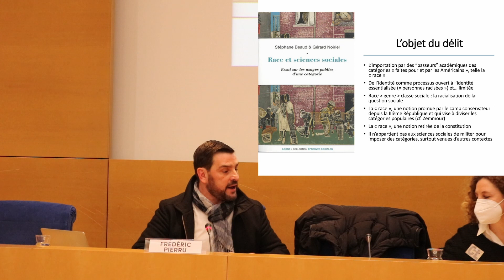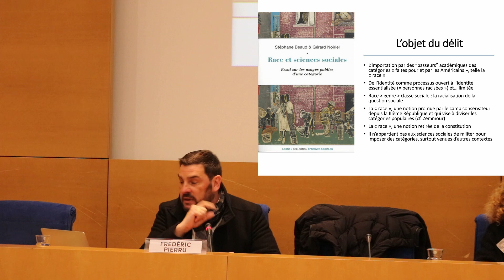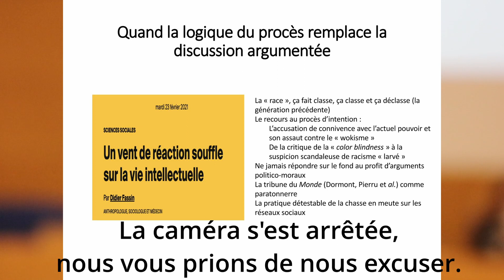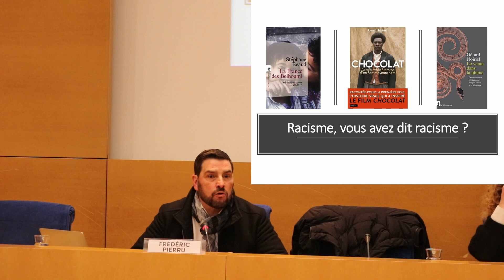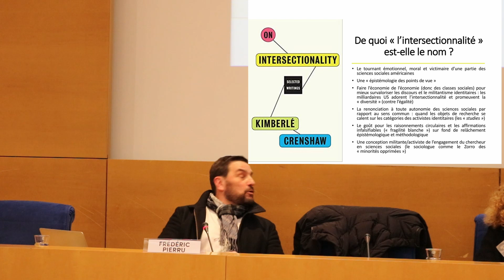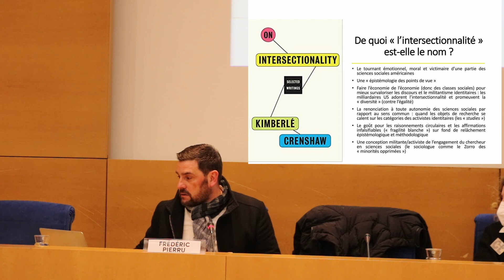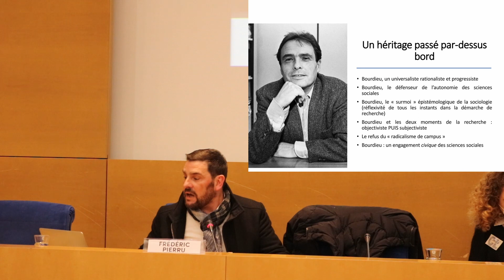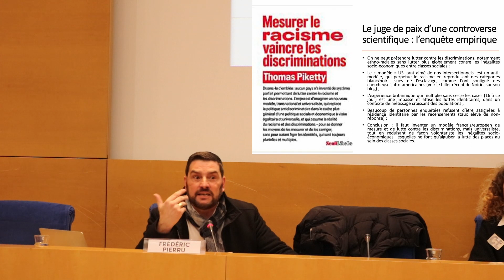De Bourdieu à l'intersectionnalité : qui a hérité de quoi ? par Frédéric PIERRU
Frédéric PIERRU, chercheur au CNRS partage les raisons qui l'ont poussé à s'intéresser à la notion d'intersectionnalité alors qu'il est chercheur en politique de la santé. Face aux attaques contre l'ouvrage de Stephane Beaud et Georges Noiriel, "Races et Sciences sociales", il a publié une tribune appelant à un retour aux méthodes de la controverse scientifique. La violente réaction dont il fut l'objet l'incita à travailler cette intersectionnalité dont les défenseur étaient si agressifs à son encontre.

La politisation, au sens partisan du terme, des sciences sociales est dénoncée. Une position républicaine de gauche est délicate entre l’identitarisme d’extrême-droite, l’identitarisme d’extrême-gauche et la laïcité usurpée, instrumentalisée de Macron, de Blanquer, du Printemps républicain qui ont pour point commun de dissocier la laïcité de la lutte sociale et écologique et surtout de ne pas remettre en cause l’ordre international commercial, économique néolibéral.

Les sciences sociales sont dévoyées par une multitude de nouvelles théories qui envahissent l’espace public. L’exemple de personnes racisées est symptomatique du phénomène. Ce qui pose question et problème est la transformation du débat serein en débat d’affrontement en termes identitaires et moraux qui présentent le risque d’un glissement vers la guerre civile où l’autre devient une personne à abattre.
Le wokisme se présente comme un gaz et il est difficile de débattre avec une nébuleuse au contour flou.  Même les jeunes chercheurs pourtant biberonnés aux travaux de Bourdieu adoptent le prisme déformant du paradigme identitaire et pratiquent une sorte de terrorisme de l’orthodoxie intersectionnelle. Ils agissent en passeurs du wokisme qui fleurit dans les campus étasuniens vers la France. Ces théories présentent un tronc commun : apparaître comme des victimes, jouer sur les émotions,  faire des identités une notion centrale en essentialisant les gens sur un mode fermé.

C’est un renversement de la notion d’identité qui, à l’origine, représente ce que nous avons de plus personnel, qui devrait être évolutive et ouverte et devient, avec le wokisme, une assignation quasiment imposée à résidence spirituelle et identitaire.

Il est rappelé que la sociologie n’a pas attendu ces nouvelles théories pour étudier et parler des stigmatisations, des discriminations selon le genre.
Les partisans du wokisme établissent une hiérarchie : au sommet les races, puis le genre ou le sexe et enfin les classes sociales qui sont le plus souvent invisibilisées. Cette hiérarchisation, pain bénie pour les tenants du système économique et social néolibéral, avec le primat des races, aboutit à une division des classes populaires.

Dans leurs méthodes de travail, les chercheurs en sciences sociales qui respectent une certaine déontologie procèdent en deux temps :
- d’abord une période objective d’observation du terrain en évitant d’influencer les enquêtés dans ce qu’ils devraient ressentir en restituant les points de vue différents des sujets étudiés sans prendre parti,
-  et dans un deuxième temps une analyse qui aboutit à des conclusions. En aucun cas, il ne s’agit de tordre le cou à la réalité constatée pour la faire correspondre à une théorie. L’humilité du chercheur consiste à accepter, qu’éventuellement, une théorie puisse s’avérer erronée, à accepter de se laisser surprendre. Cette humilité semble inexistante en grande partie chez les adeptes du wokisme. Il y a chez ces derniers une volonté de pratiquer l’anathème, d’appliquer une logique de procès qui évitent les débats de fonds. . Elles sont révélatrices d’une dégradation de la qualité du débat public. C’est l’exemple même d’une sociodicée raciale autrement dit d’une justification de leur théorie accordant le primat de la race sur toutes autres considérations.
Il serait logique pour valider la théorie qui consiste à « raciser » les gens d’établir deux groupes de personnes qui servent de contrôle : par exemple un groupe de noirs fils d’ambassadeurs et un groupe de noirs des quartiers populaires. S’il est constaté des faits identiques alors le primat de la race serait confirmé. Dans le cas contraire, ce primat est invalidé. Pour les intersectionnels, la question sociale ne les interpellent pas ou qu’à la marge.

Pour conclure, la recherche scientifique conduit à prendre du recul par rapport au sens commun, aux apparences qui semblent couler de source, voire à aller contre. Le wokisme emprunte le chemin inverse et cherche à coller à ce sens commun ou bon sens sans l’interroger. Le conférencier invite à construire un modèle universaliste qui s’appuie sur le primat de la lutte des classes sans effacer les particularités émanant des discriminations fondées sur les origines ethniques, géographiques, sur les appartenances sexuelles ou genrées.